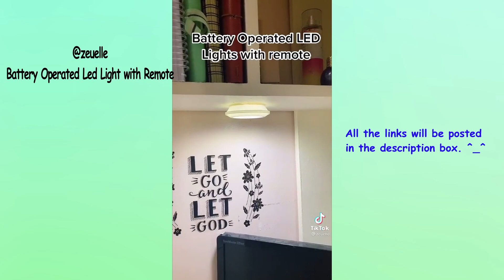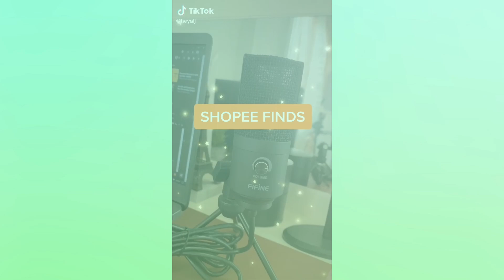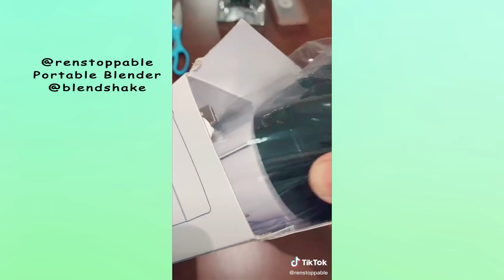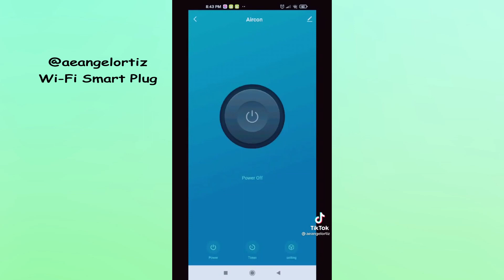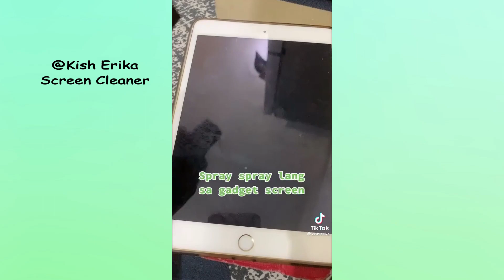THINGS YOU CAN FIND ON SHOPEE with LINKS | ph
Song: Erik Lund - Tokyo Sunset